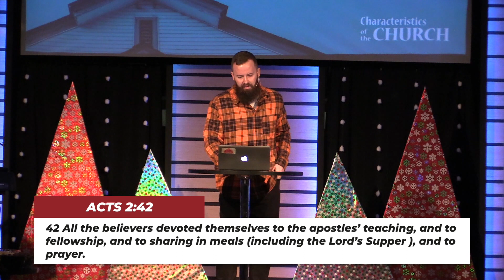Characteristics of the Church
12-30-18 // Video Sermon